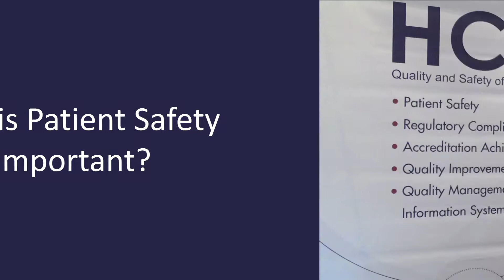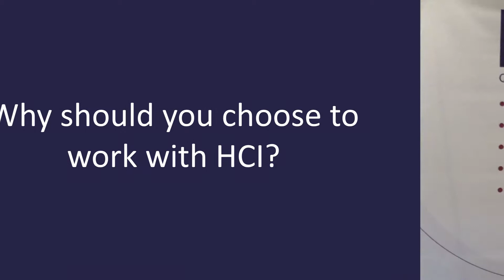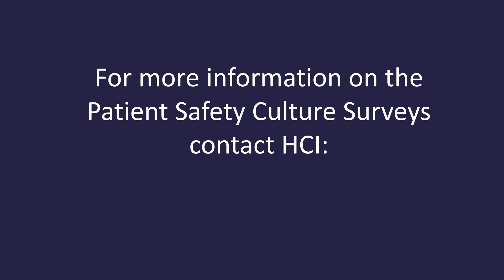Patient Safety Culture Survey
HCI is now licensed to provide Staff Surveys on Patient Safety Culture developed by the Agency for Healthcare Research and Quality. These surveys are best practice, evidence-based surveys suitable for nursing homes and acute care providers.